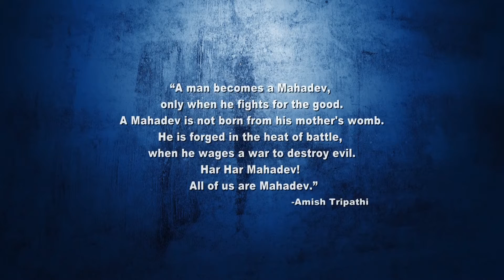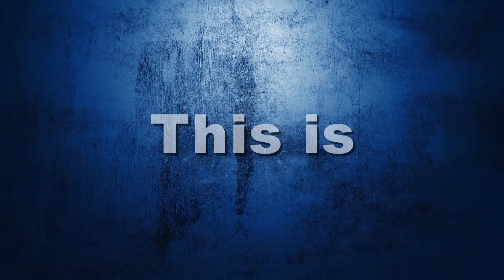Shiva-The Mahadev First Look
Bal Vikas Progressive School, Panipat brings you the First Look of their annual day production.This is Shiva - The Mahadev.
Creative Producer: Neha Hooda
Editor: Jimmy Arora, Ashu  Studio